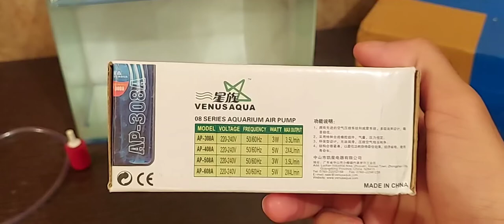Venusaqua air pump Ap-308a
Venusaqua AP-308A